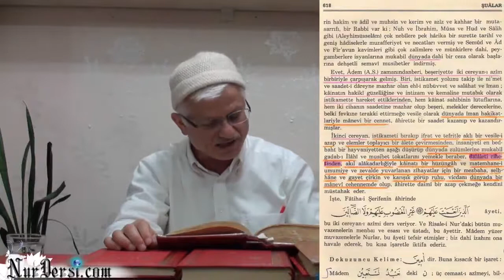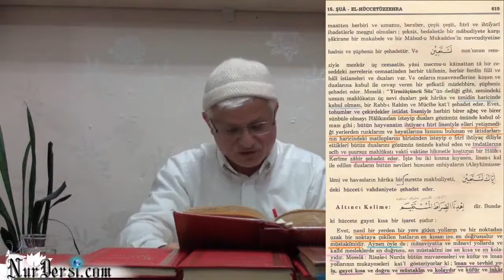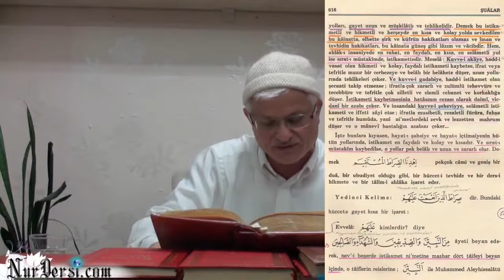Hasan Akar - Psikoloji 231 -İnsan Niye Huzursuz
Hasan Akar - Psikoloji 231 -İnsan Niye Huzursuz (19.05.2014)